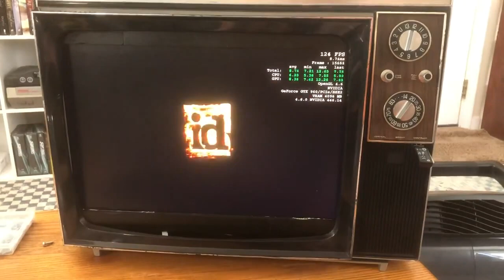1979 Motorola TV PC Running DOOM 2016 100+fps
This was my first sleeper PC project from back in 2021.  I took an old black and white tube CRT television from 1979 and crammed a modern computer inside along with a cheap Dell monitor.
Paint mixers coated black were used to hide the monitor edges to better sit into the TV frame.
The PC could be powered on my "chunking" the original power switch and produced audio through the original singular speaker thanks to some jank internal wiring and an old iHome.
Both the computer and monitor were powered through a Ysplit power cable so only one actual power cord needed to be plugged into the wall.
USB 3.0 extension cables were routed and glued into the pre-existing holes in the original frame that were for the volume, contrast and brightness knobs.
Unseen in this video I had about 4-5 USB 2.0 extension cables routed to the back of the frame.  There was also a generic 300Mbps USB Wireless dongle plugged into the motherboard.
While I don't recall the exact numbers- due to the original frame the PC was forced to use a 4:3 resolution which obviously lowered the number of pixels on screen and allowed more work to be put into sheer frame rates.

Computer Specs:
CPU - AMD FX 8350
RAM - 16GB mixed
MOBO - Gigabyte GA-78LMT-USB3 R2
GPU - ASUS GTX 960 4GB
SSD - 240GB SanDisk Boot Drive
HDD - 2x 1TB Western Digital Blue

Despite the sheer overpowered absurdity, this PC was typically used for Youtube binge sessions or vintage 30s-60s music stations.
Catch me on Twitch!